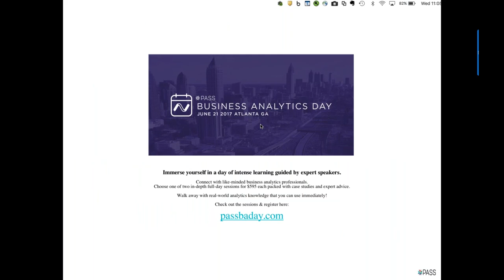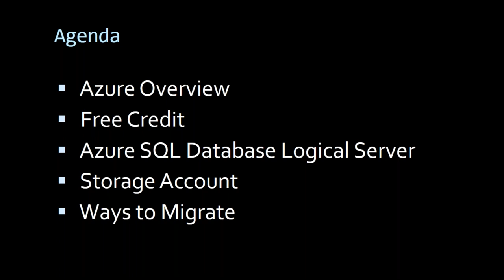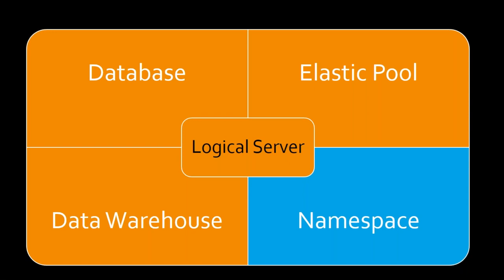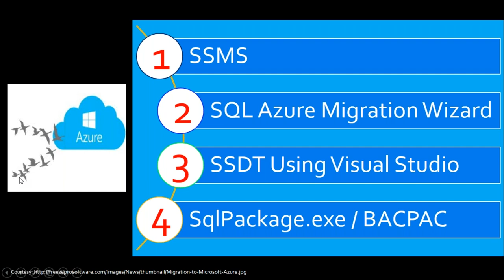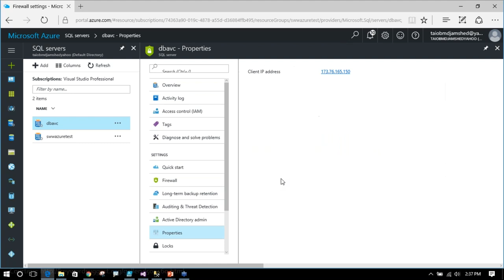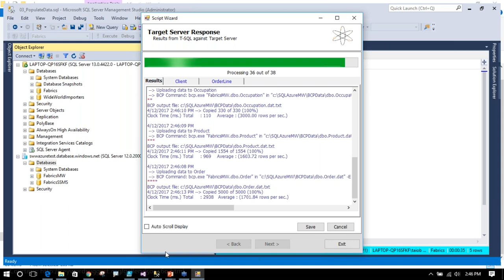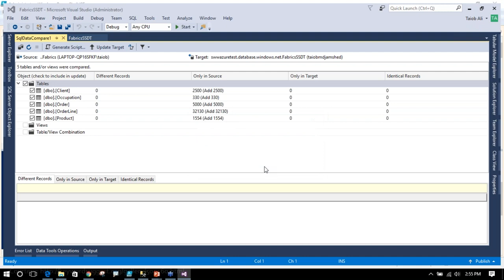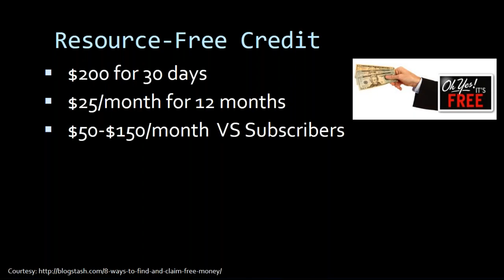2017 04 12 11 02 How to migrate a SQL database to Microsoft Azure SQL V12 – sponsored by Hewlett Pac